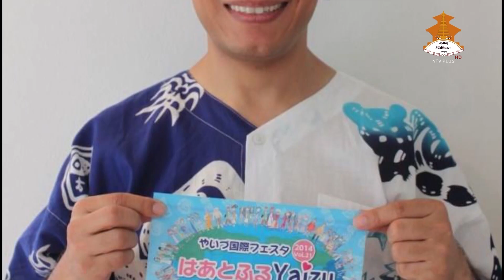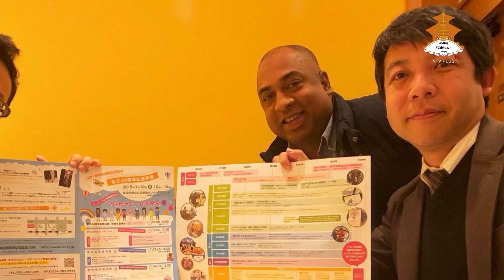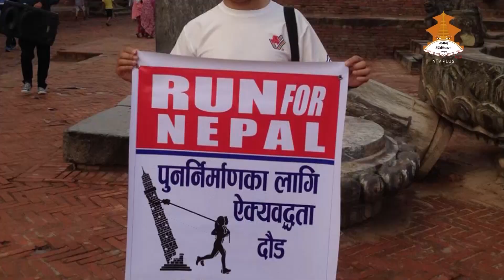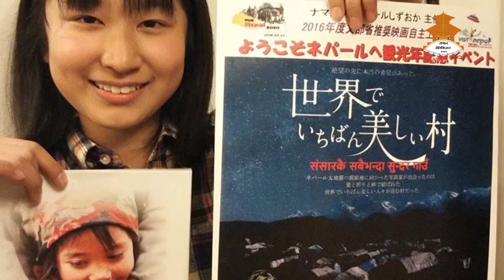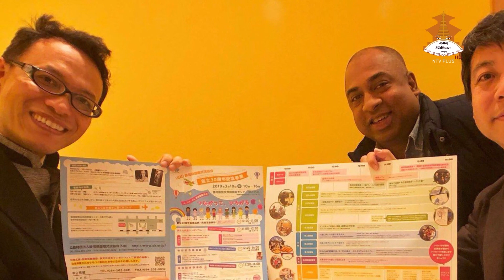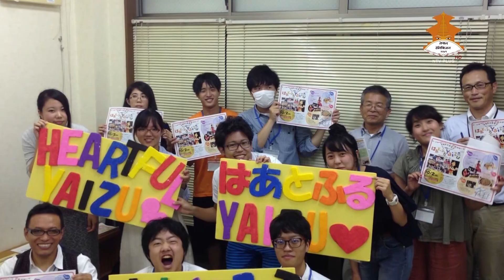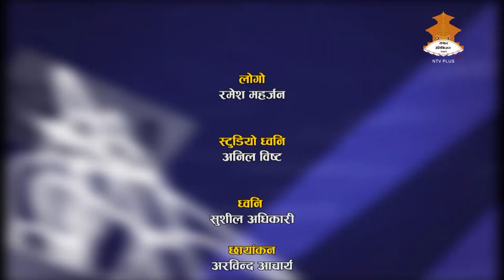YOUNG ACHIEVER BY Sangita Pant || NARESH MAHARJAN || Nepal Television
This program is a talk show where young entrepreneurs and social workers are interviewed about their journey. This show is made for youngsters, as the youngsters are interviewed about their hardship, struggle and motivation required to achieve success in their life. This Show is hosted by Sangita Pant.